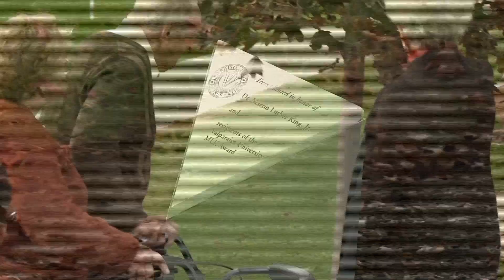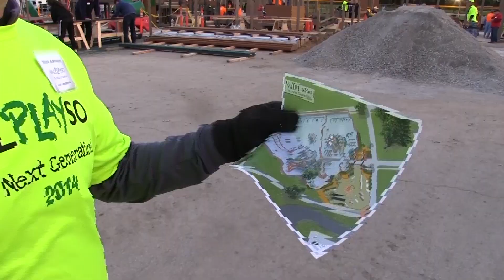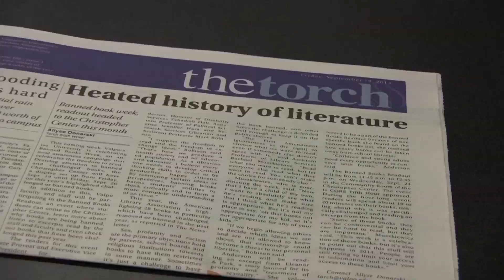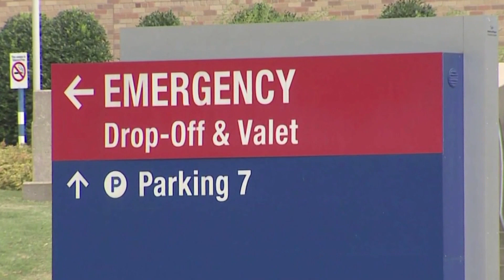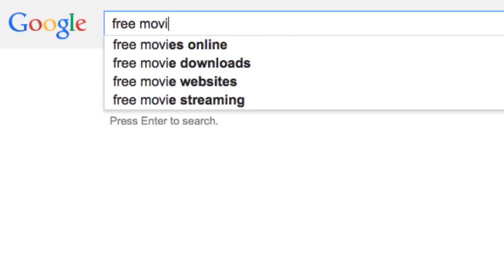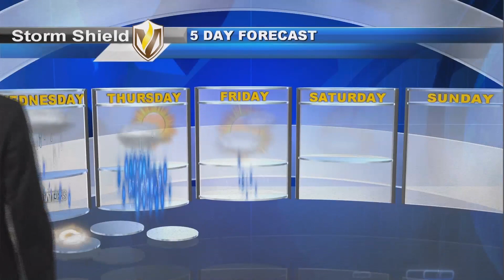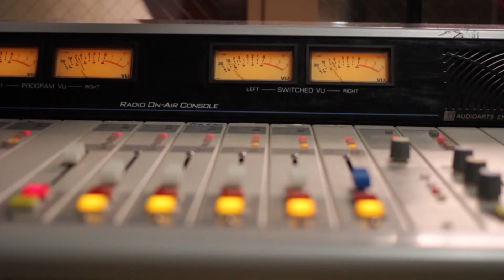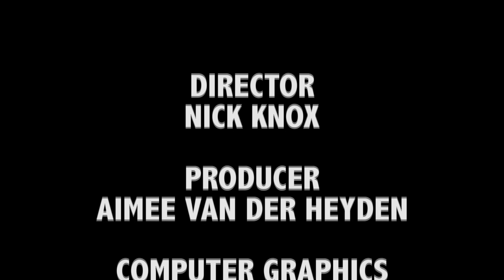VUTV The Shield 1014/14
Anchors: Brendan Johnson and Lynnette Grant
Weather: Andrew Whitmyer
Sports: Parker Gatewood
Footage Courtesy of: CNN, Valpo Athletics